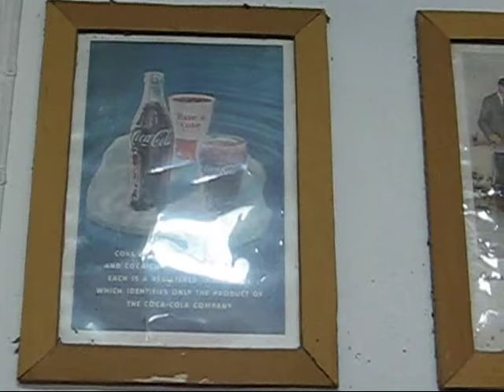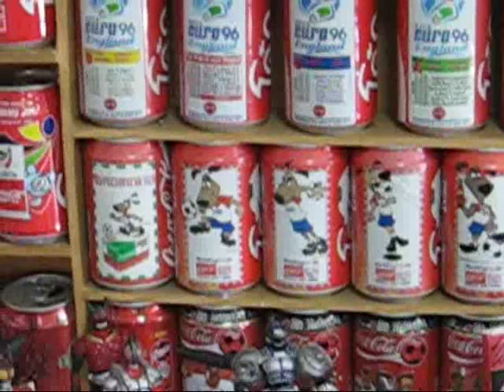ของเก่าของสะสม 8 - My Old Collection 8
ของสะสมของนายพลาเดช ศรีสุข นายสุขสันต์ ศรีสุข พิพิธภัณฑ์บ้านศรีสุข 100/12 หมู่ 1 ต.เขาย้อย อ.เขาย้อย จ.เพชรบุรี
Srisuk's House Museum,100/12, Moo 1 Tambon Khao Yoi, Amphoe Khao Yoi,Changwat Phetchaburi,Thailand